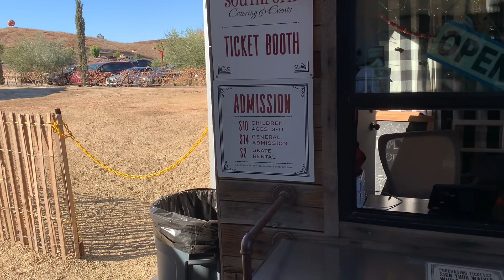Peltzer Farms Ice Skating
We decided to have a little celebration for our Little Faith’s birthday at Peltzer Farms in Temecula California located at the heart of Southern California’s wineries. Every year they transform the farm into a winter wonderland. Unfortunately, this year due to COVID-19 they didn’t do it. Luckily they still offered ice skating to the public. Thanks to Peltzer Farms and the Peltzer Family for providing this for kids and family to have fun.